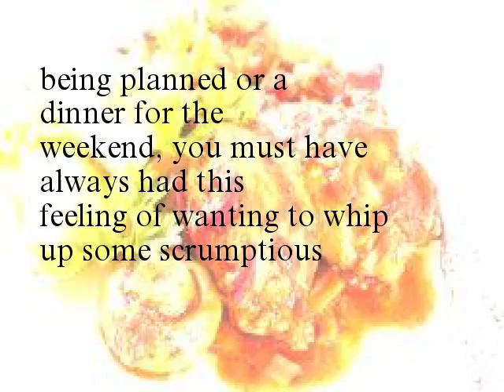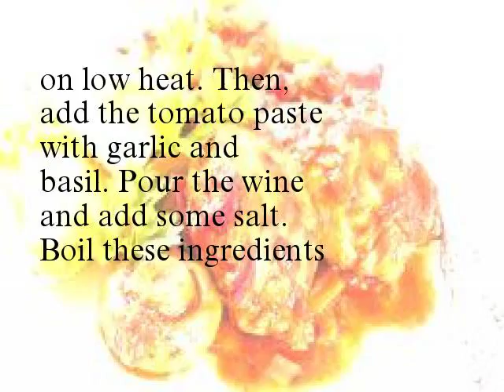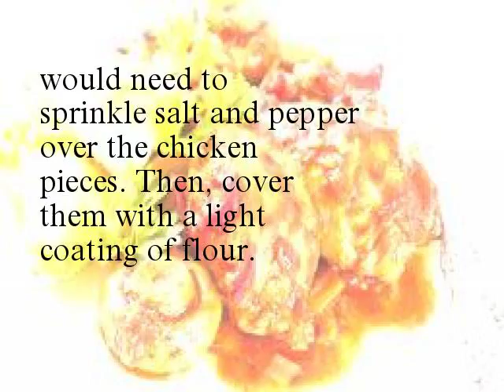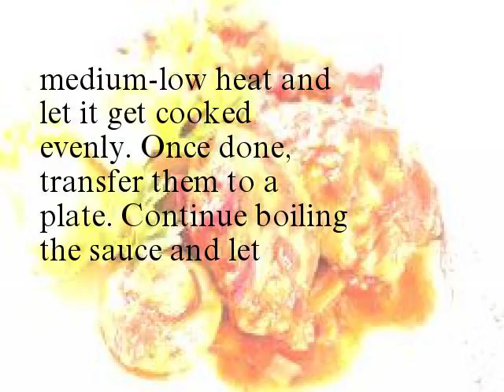Buon Appetito! Here are Some Exclusive Chicken Cacciatore Recipes